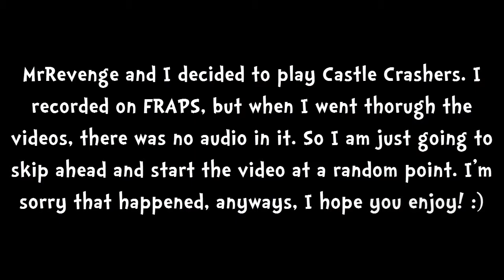Castle Crashers with MrRevenge - Part 1: EW ANIMAL POOP! [BC_Sn1per Archive]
Sorry about coughing in the video. I am sick, due to an allergy or a cold. :/